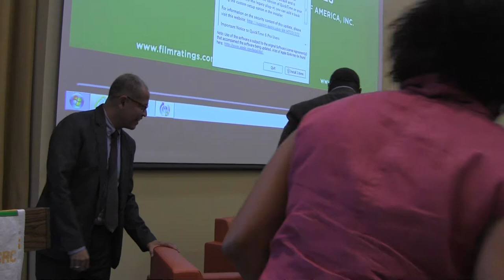Dr. Mathew Knowles at Africana Studies at Cornell University (Part 2)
Dr. Mathew Knowles gives a talk at the Africana Research and Studies Center at Cornell University (Part 2)